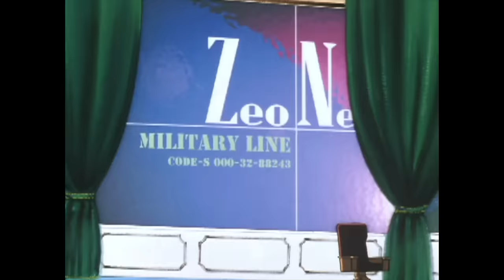▼機動戦士ガンダム ギレンの野望 ジオン独立戦争記 ジオン軍編 全ムービー